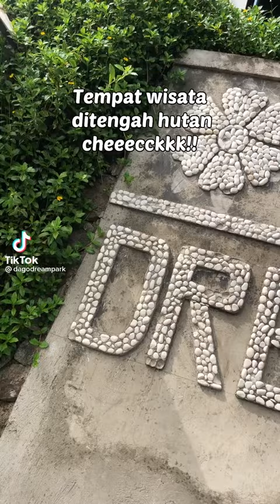12 September 2021